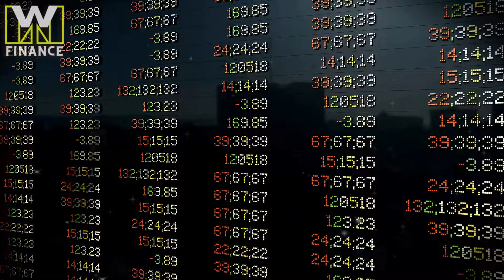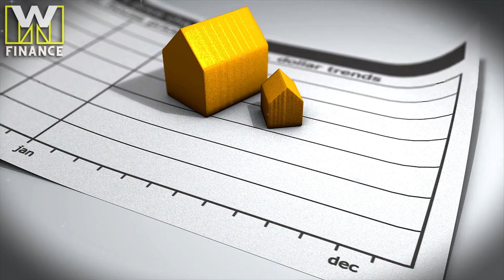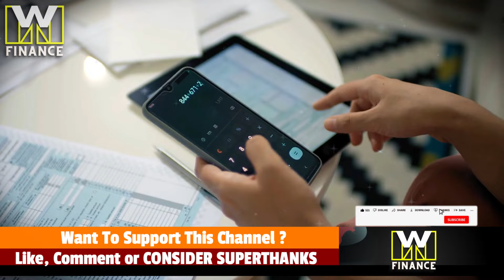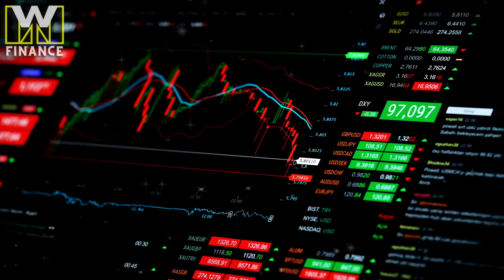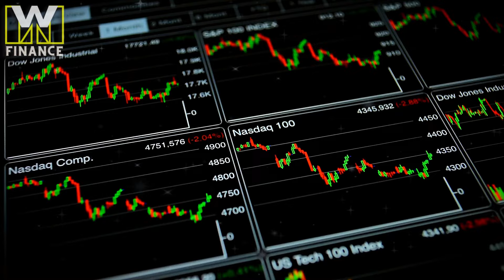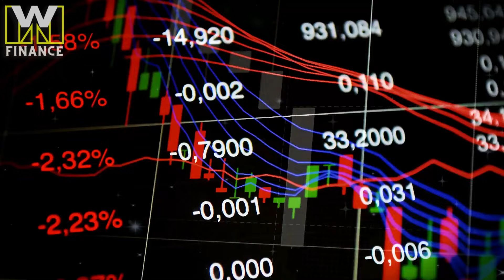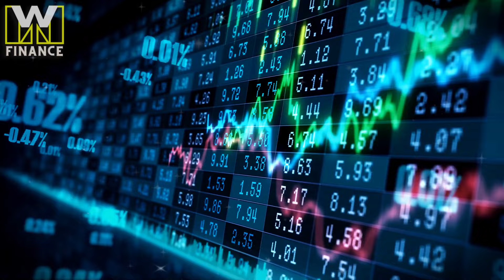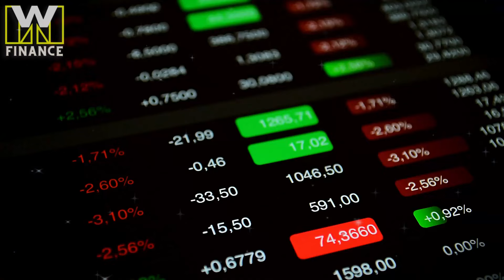"WORSE Than 2008..." - Peter Schiff | Finance, Economy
Peter Schiff, Chief Economist & Global Strategist at Euro Pacific Asset Management, discuss the banking crisis, the real estate crash, the mortgage rates.